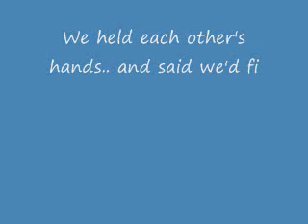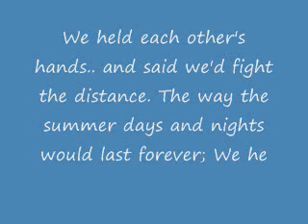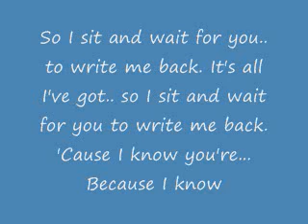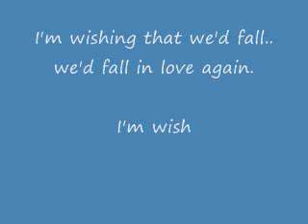The Secret Handshake - Sleeping Song